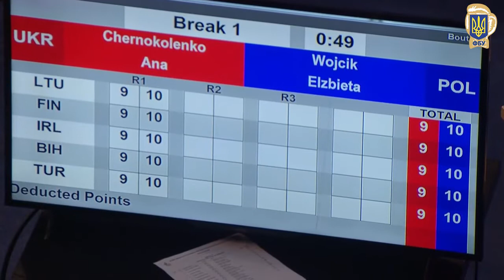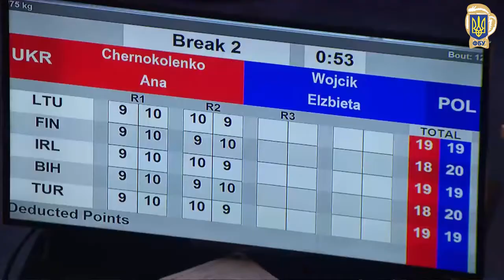Анастасія Черноколенко (Україна) — Ельзбета Войцик (Польща). Півфінал. Чемпіонат Європи з боксу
Анастасія Черноколенко (Україна) — Ельзбета Войцик (Польща). Півфінал. З 11 по 23 жовтня у Чорногорії, в Будві відбудеться чемпіонат Європи з боксу серед жінок. До вашої уваги склад української збірної:

Раді вітати Вас на офіційному каналі Федерації боксу України!
Наш канал допоможе вам спостерігати за останніми новинами у сильному та мужньому виді спорту бокс.
Цей канал створено для отримання інформації про наших українських переможців на світових боях. Також заряджає підтримка наших українських зіркових друзів, яким ми вдячні за віру через український бокс.
Серце нашого каналу б'ється в унісон із ударом кожного українського бійця. Кожен передплатник нашого каналу – це підтримка бійця на рингу.
Ми за розвиток боксу, ми прагнемо нових вершин, ми обличчя українського боксу, тому спільними силами і вашою вірою у перемогу наших бійців, ми дійдемо до нових вершин.